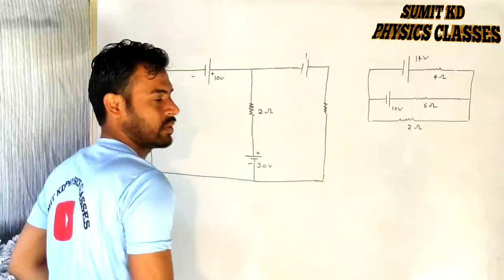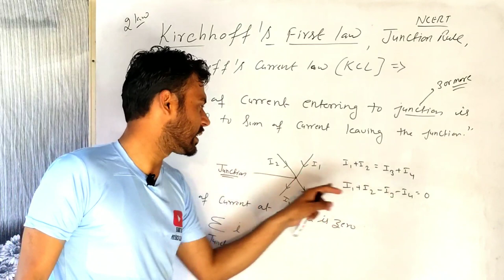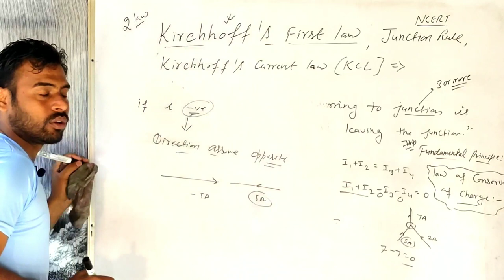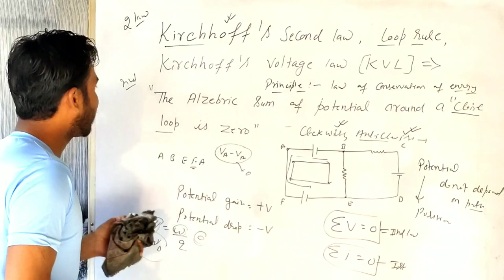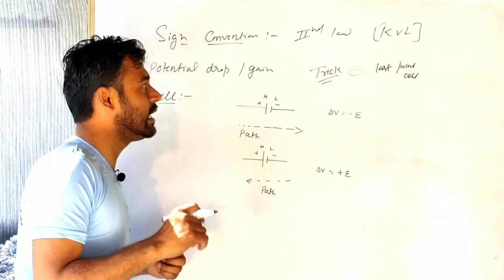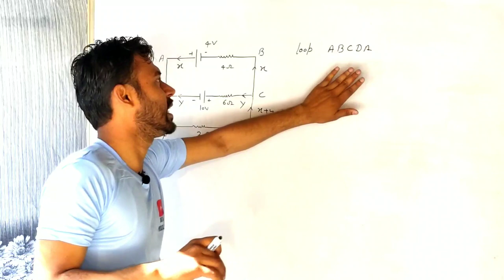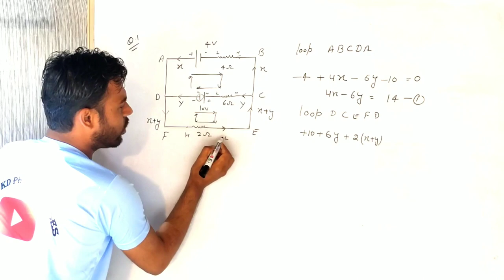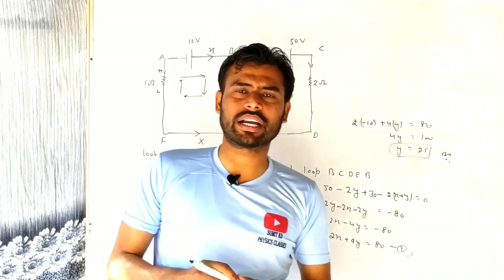Current Electricity 09: Kirchhoff's Law - Kirchhoff's Current Law & Kirchhoff's Voltage Law JEE/NEET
In this Physics video lecture in HINDI for class 12 we explained Kirchhoff's first law, also known as junction rule or node rule or current law.
It states that the algebraic sum of the currents meeting at a point in an electric circuit is always zero.
In this Physics video lecture we are also discuss in HINDI for class 12 we explained Kirchhoff's second law, also known as loop law or voltage law. It states that the algebraic sum of changes in potential around any closed loop involving resistors and cells in the loop is zero.
Thanku
SUMIT KD